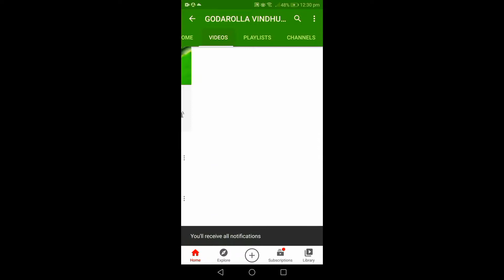ఎప్పుడూ ఒకేరకం చికెన్ ఫ్రై తిని బోర్ కొడితే ఈసారి ఇలా ట్రై చేయండి👌.. Pepper Chicken Recipe in Telugu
Chicken Dry Roast recipe//Godarolla vindhu-by Divya

HELLO EVERYONE 🤗

COOKING, CRAFTS, SKIN CARE, HAIR CARE,VLOGS. ARE THE CONTENTS THAT I WILL BE UPLOADING MY VIDEOS ON.

THANKS FOR READING THIS STUFF